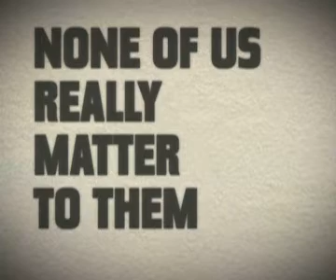U.S. Domination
uploaded a few years ago from a file sharer on the net...

edit to add: it's 2022 now so the original is from around 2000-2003